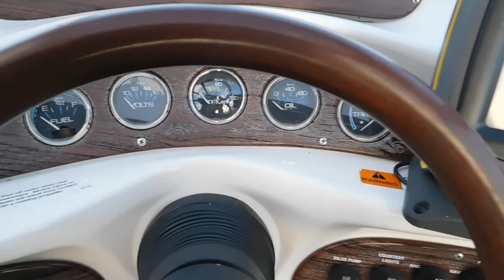Chris Craft 210 JD Sports Cuddy - Boatshed - Boat Ref#257330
Chris Craft 210 JD Sports Cuddy for sale with Boatshed Medway Photos and video taken by Boatshed Medway